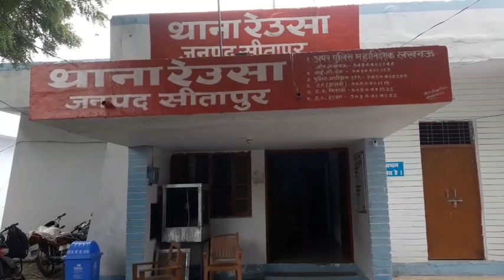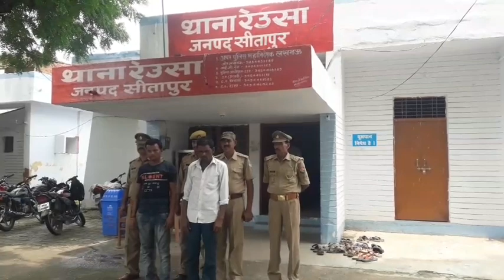सीतापुर थाना रेउसा के ग्राम मोहाला प्रधान के पुत्रों की गुंडा गर्दी।100आरक्षियों के साथ की हांथापाई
घटना4अगस्त2019दिनर्विवार की बीती रात करीब11बजे की।
रेउसा(सीतापुर)सोमवार को रेउसा पुलिस ने सरकारी काम मे बाधा डालने तथा खाकी वर्दी 100 के आरक्षियों से अभद्रता,हांथापाई करने के आरोप में प्रधान पुत्रो को जेल भेजने की कार्यवाही की गई।थाना प्रभारी नोवेन्द्र सिंह सिरोही ने बताया।की रविवार की बीती देर रात रेउसा के ग्राम मोहाला निवासी विजेंद्र कालर ने 100को सूचना दी।कि प्रधान पुत्रो द्वारा मुझे मारा पीटा जा रहा।सूचना पर 100आरक्षी अमितकुमार,होमगार्ड सुरेंद्र कुमार मिश्र हमराही बल के साथ घटना स्थल पर पहुंचे।जंहा पर जांच में घटना सत्य पाई गई।आरक्षियों द्वारा जब समझाने का प्रयास कर मामले को शांत करने की सोंची।कि प्रधान के पुत्र गोविंद,मगन पुत्रगण लल्ला समेत एक अन्य साथी के साथ आरक्षियों से अभद्रता,कर हांथापाई पर उतर गए।किसी तरह आरक्षियों ने अपना बचाव करते हुए अपने को घिरता देख अपने विभागीय उच्च अधिकारियों को अवगत कराते हुए तत्काल थाना प्रभारी रेउसा को सूचना दी।सूचना पर थाना प्रभारी नोवेन्द्र सिंह सिरोही,व पी आर वी1815,पी आर वी1816समेत हमराही दलबल के साथ मोहाला पहुंचकर दो पहिया100आरक्षियों को प्रधान पुत्र गुर्गों के चंगुल से छुड़ाते हुए नशे में धुत उपरोक्त प्रधान पुत्रो को दबोच लिया।थाने ले आया गया।

$वही आरक्षी गण हेड का0अमितकुमार,सुरेंद्र होमगार्ड की थतिर पर सरकारी कार्य मे बाधा, तथा कॉलर की तहरीर पर बड़ी कार्यवाही कर जेल भेजा गया।